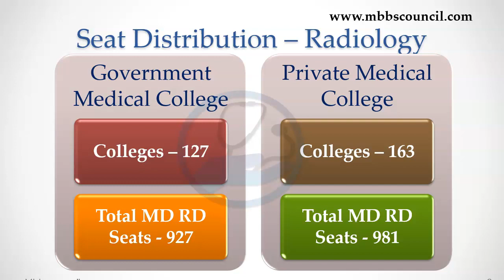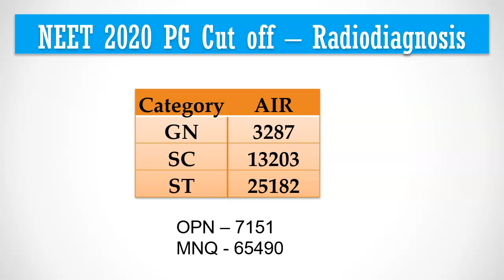Expected NEET PG 2021 Radiodiagnosis Cutoff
Welcome to  MBBSCouncil. In this video, we are going to see the expected NEET 2021 PG cut off for MD Radiodiagnosis in government medical colleges.

You can find last year cut off for all PG courses in MBBSCouncil App.

For MD Radiodiagnosis, there are 927 PG seats available in 127 government medical colleges. Half of these seats will be filled through All India quota Counselling and other half will be filled through state quota counselling. so nearly 460 seats will be available under all india quota.

During 2020 PG counselling, last all india rank who got MD Radiology Seat was 3287. This means if you belong to General category and your All India rank is less than 3300 in NEET 2021 PG exam, you have good chance to get seat for MD Radiology in government medical colleges

Karnataka has few open quota PG seats with 10 lakhs/year tuition fees for any state student to participate. If your NEET PG all india rank is less than 7200 you have chance to get through karnataka state counselling.

IF you are looking through management quota in deemed universities, your PG rank should be less than 65000.

To Know which medical college you have chance to get any PG course for your NEET PG Rank,  use PG College Predictor Facility available in MBBSCouncil android app.